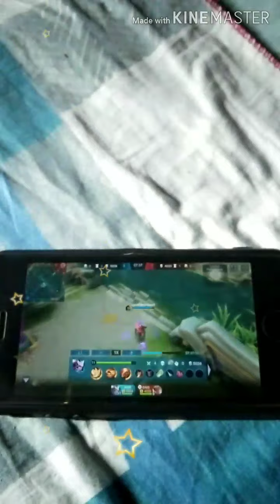VBLOG:Classic Gaming (Hero Hayabusa)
Mobile legends Fighting#Lancesimbogan95